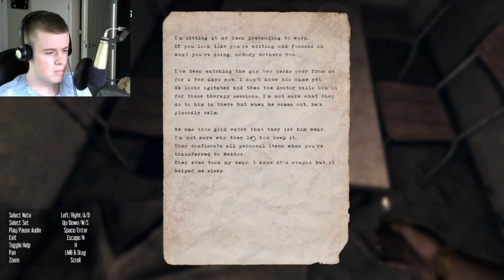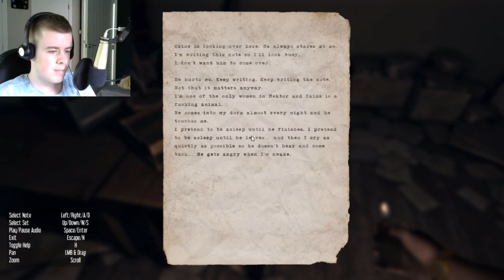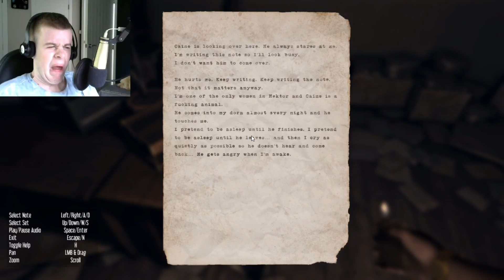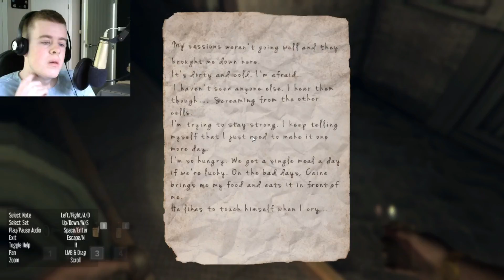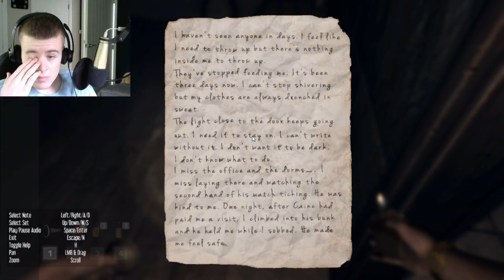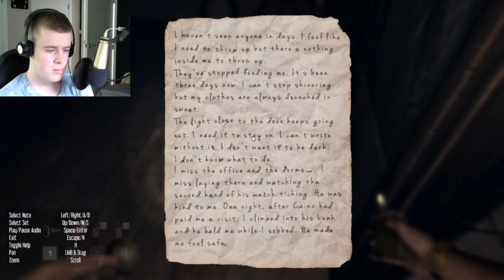WHAT IS THAT?!!! | Hektor #1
I have no idea what that thing was, bbbbbbbbuuuuuuuuuuttttttttttttt I don't wanna come across it again. :(

Please leave a like guys! It really helps out! :)